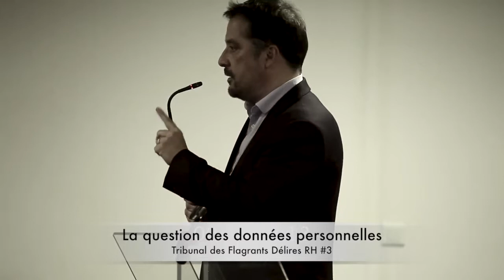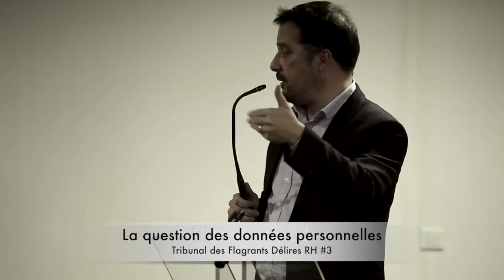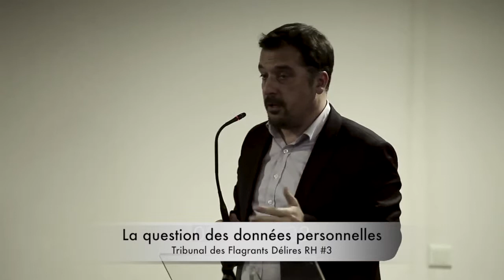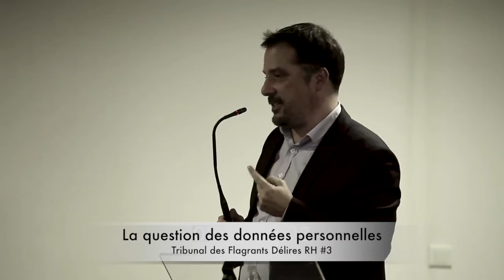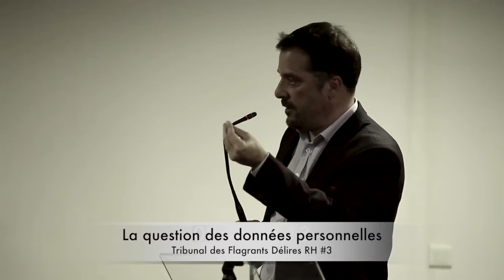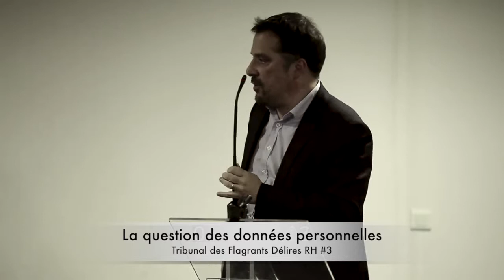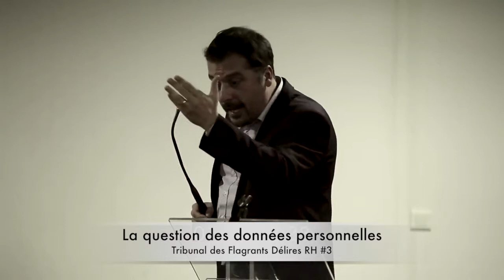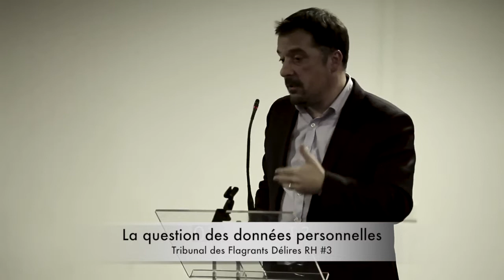TDFDRH3.4 - Audition d'Eric PERES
Intelligence Artificielle & RH